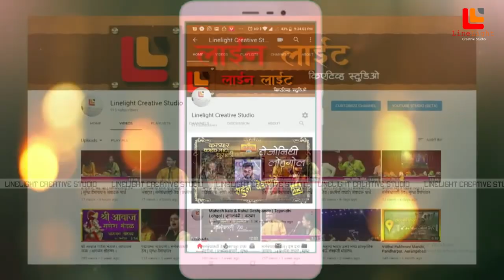08 पंडीता .सौ.मिनाक्षी चौधरी | उस्ताद डॉ . गुलाम रसुल . संगीत महोत्सव 2020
श्री शंकर कुंडलिनी अवेकनिग अॅण्डं रिसर्च ट्रस्ट '
संचलित योगीराज संगीत अकाडमी औरंगाबाद आयोजित उस्ताद डॉ . गुलाम रसुल . संगीत महोत्सव
वर्ष१०वे
पंडीता .सौ.मिनाक्षी चौधरी यांच्या गायनाने कार्यक्रमाची सुरवात झाली .त्यानंतर पंडीत डॉ .प्रा . पराग चौधरी यांच्या . सुमारिन कर राम नाम को व " गुरू भेटला मजला नाथपंथीचा योगीराज शंकर . महाराज हे भजन " सादर केले .
याप्रसंगी "अनिल बुवा पळसकर यांना "जिवन कला गौरव पुरस्काराने सन्मानीत करण्यात आले . त्या नंतर प्रमुख गायक "
भीमसेन जोशी यांचे पुत्र
पंडीत श्रीनिवास जी जोशी ' व त्यांना तबला व पेटीला साथ देण्यासाठी
पुणे येथील प्रसिध्द 'हनुमंत फडतरे ( तबला ) व सुरेश फडतरे (पेटी ) मुळ भुम परांडाचे यांनी साथ दिली .
त्याचबरोबर यावेळी
गुरु सेवक भाग्यवान विजेते सोडत काढण्यात आली त्याचे विजेते यांना PN B बंकतर्फ गिफ्ट व्हाऊचरदेण्यात आले . प्रथम -श्वेता शेषराव कांबळे , २ ) प्रो संचय सांगवीकर३ )
मेघा दिक्षीत ४ )'विमल उदावंत यांना देण्यात आले देण्यात आले .
प्रमुख गायक
श्रीनिवास जोशी यांनी "रामदरबारी रागाने सुरवात करण्यात आली
नैन तो नैन मिलारे बलमा . ! "नैन तो नैन मिलारे गोरी " .
होरी . खेलत नंदकुमार 'नंतर
अंभग' देव विठ्ठल क्षेत्र विठ्ठल ' माता विठ्ठल 'पिता विठ्ठल " विठ्ठल गुरूदेव ' गुरु विठ्ठल ' गुरुदेवता विठ्ठल तिर्थ विट्ठल क्षेत्र विठ्ठल . नामा म्हणे मज विठ्ठल सापडला
. शेवटचे पुश्प भैरवी ने सांगता करण्यात कार्यकमाची जोभ जे हरी को सदा !ने सांगता करण्यात
आली .

आमचा पत्ता...

*Response Timings :
09:00 am to 09:00 pm (Mon- Friday)
10:00 am to 03:00 pm (Only Saturday except Sunday)